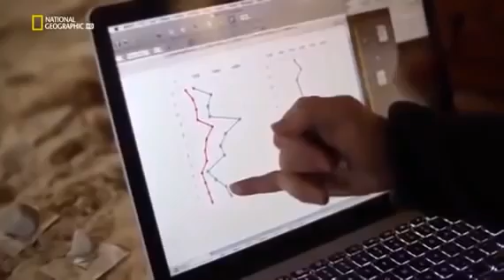Los Misterios del Budismo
Películas  y  Documentales TV